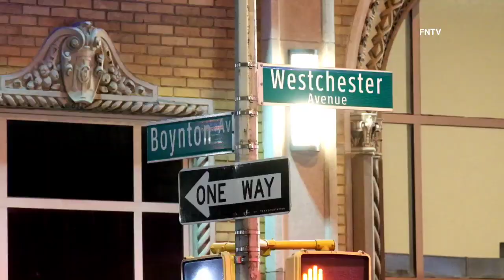NEW YORK: Man Fatally Wounded In Holiday Shooting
November 25th, 2021 -  Police from the 43rd precinct responded Elder and Westchester Ave., to a call of shots fired just after 10:00 p.m.

Upon arrival officers found a critically wounded male with a gunshot wound to his abdomen.

The 22-year-old male was transported by EMS to NYC Health & Hospitals-Jacobi where police say he was pronounced dead.

No arrests have been made and NYPD is still investigating.